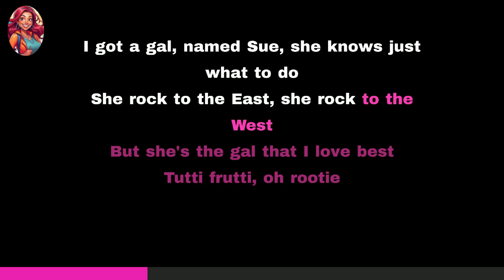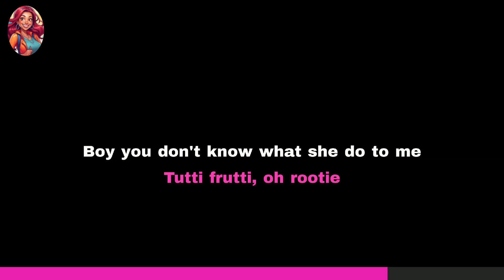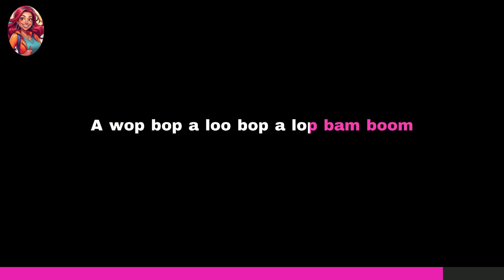Little Richard - Tutti Frutti | Karaoke Version | 50s karaoke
🎤 Sing along to the rock 'n' roll classic "Tutti Frutti" by Little Richard in this fun and high-energy karaoke version! One of the most iconic songs of the 1950s, this track will bring excitement to any karaoke session. Get ready to rock the house with this timeless hit and show off your singing skills!

🎉 Hey there, quiz and karaoke lovers! I’m Gina, your dedicated quizmaster, and I’m so excited to have you here in my cozy corner of YouTube. This isn’t just another quiz channel – it’s a place where I share my love for trivia, guilty pleasures, and all things fun!

I’ve always been passionate about quizzes, whether organizing pub quizzes in local bars and sport canteens or grabbing the mic at my favorite karaoke spot. Now, I bring that same energy here, creating engaging and entertaining quizzes for you and share my favorite karaoke songs. Covering everything from chart-topping music to classic movies and TV shows.